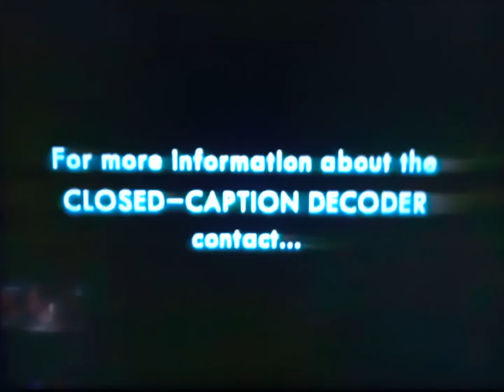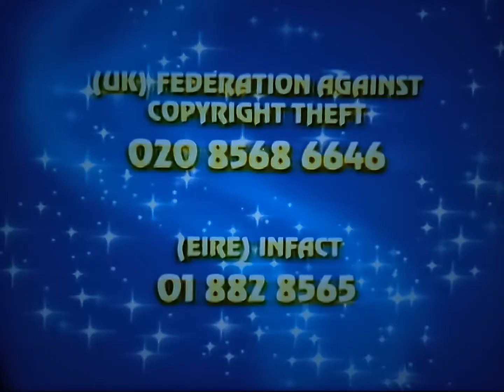Opening to The Lion Guard UK VHS (2024)(1)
1. Blue Info Warning

2. European Captioning Insistitute

3. Disney Original Anti-Piracy Warning Advert 2005

4. Walt Disney Home Entertainment logo 2005

5. Coming Soon

6. Disney DVD Pure Digital Magic Promo 2003

7. Stitch! The Movie Trailer 2003

8. Atlantis: Milo's Return Trailer 2002

9. Leroy and Stitch Trailer 2007

10. Feature Presentation

11. Walt Disney Home Entertainment logo 2005

12. The Lion Guard Opening Titles